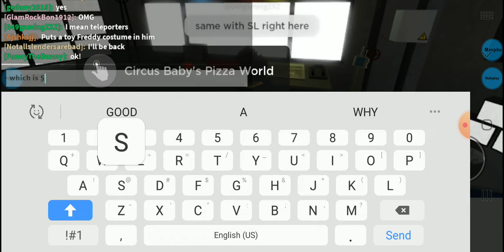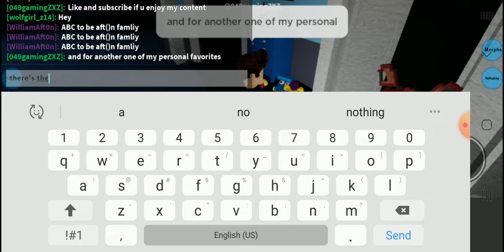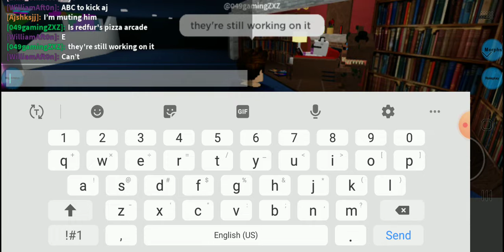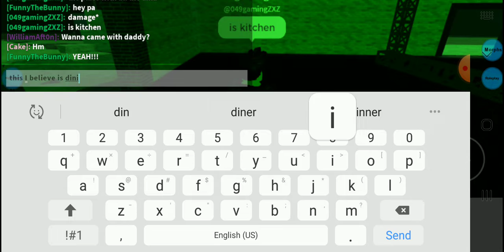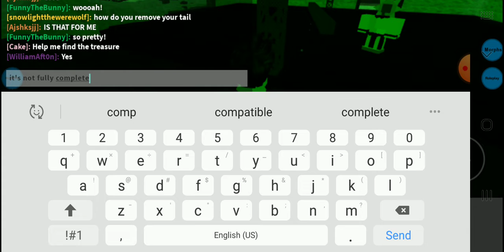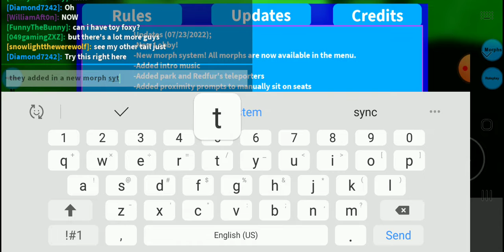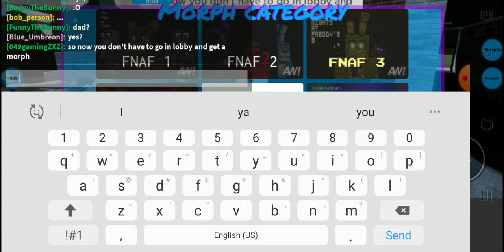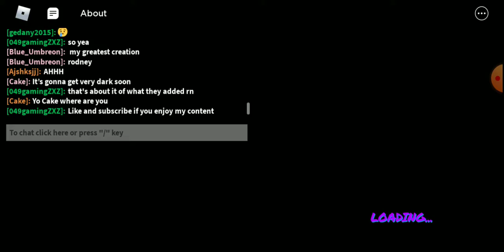ANIMATRONIC WORLD HAS A NEW UPDATE!!!😃😃😃😃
Sorry I Forgot To Add The Description. Anyways... AW HAS CAME OUT WITH A BRAND NEW UPDATE With A Bunch Of New Things.

Tnx for all the Support!